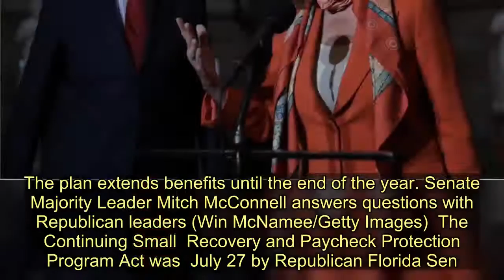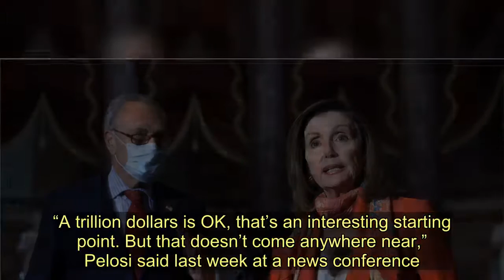Republicans Offered 4 Coronavirus Stimulus Deals. Democrats Rejected Every Single One